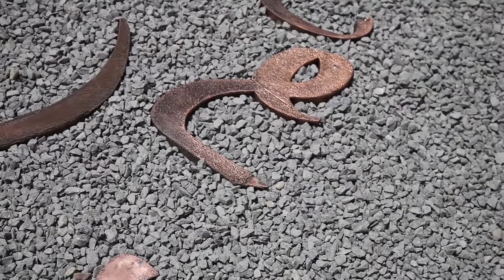AMIN GULGEE / 7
Promosso da Roma Capitale, Assessorato alla Crescita culturale - Sovrintendenza Capitolina ai Beni Culturali, ideato e curato da Paolo De Grandis e Claudio Crescentini, co-curato da Carlotta Scarpa. Servizi museali di Zètema Progetto Cultura.
Con lo scopo è quello di fare convergere insieme le “prospettive” d’arte di due città che lavorano per far viaggiare le esperienze dell’arte internazionale sul territorio nazionale.